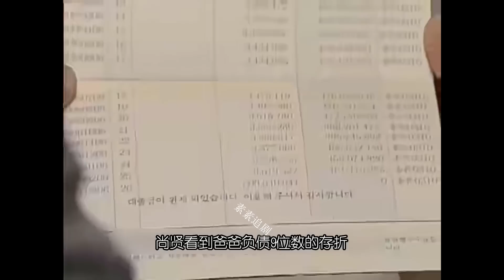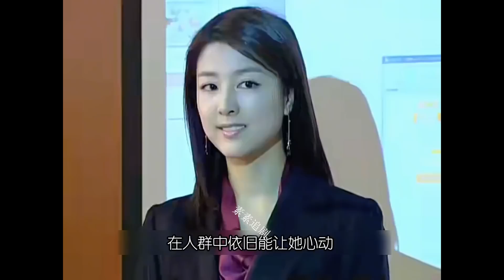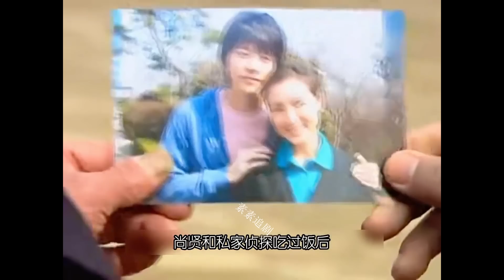夫妻两闹离婚，丈母娘不嫌事大的把女婿的行李全部打包邮寄，这让原本对妻子还有一丝留恋的男人彻底死心，精彩呈现韩孝周.朴海镇.李柱贤.姜静华的家庭、爱情，伦理剧.....美好人生 第二期